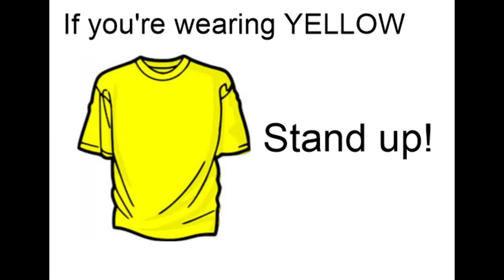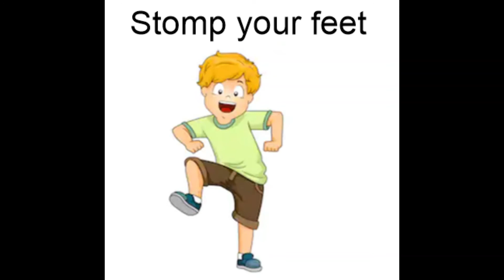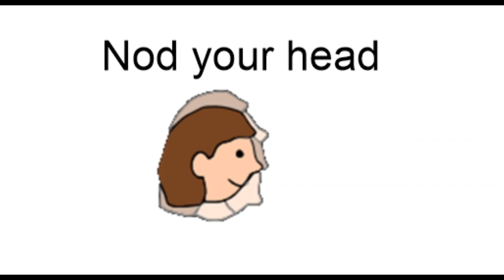Hello Song II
Hello Song II from Silver Burdett "Making Music" books